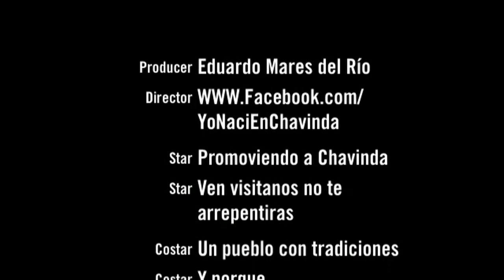Chavinda recorriendo las calles con la lluvia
Una lluvia tardía ocasionada por el huracán Patricia que anuncia su llegada a Chavinda con esta tormenta